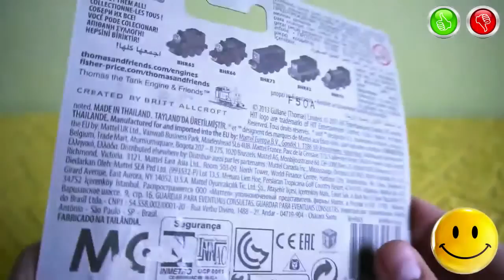Thomas and Percy Toys Trains - TOYS FOR KIDS